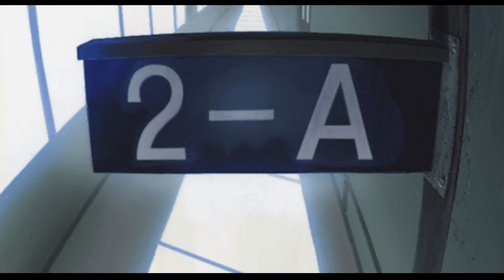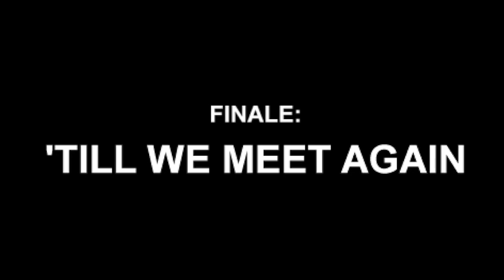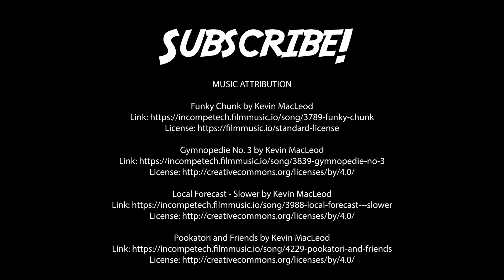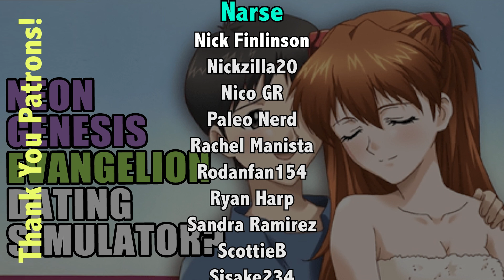Neon Genesis Evangelion: Girlfriend of Steel 2 (PSP) - MIB Video Game Reviews Ep 42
Let's play this insane dating simulator/romantic novel game based on Neon Genesis Evangelion! Nobody asked for this video and yet here it is!